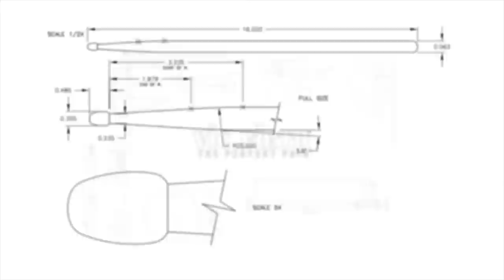Gianluca Pellerito | 7 to the power of 6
VF Artist Gianluca Pellerito performs '7 to the power of 6' by Kaz Rodriguez!

STICKS